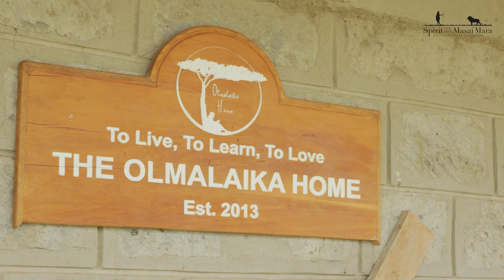Making a Difference: How We're Protecting Community and Wildlife!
In this video, we'll be sharing how our organization is helping to protect community and wildlife. We'll talk about some of our recent projects and how you can get involved!

By learning about how our organization is helping to protect community and wildlife, you'll have a better understanding of the big picture and how you can make a difference! Watch this video to learn more about our work and how you can get involved!